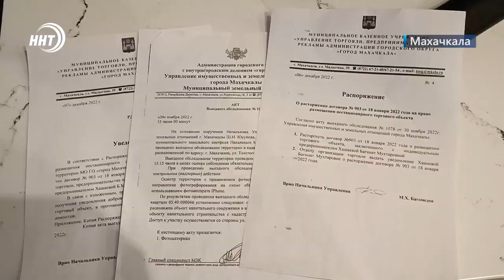Новости Дагестана за 16.12.2022 год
Все ради удобства пешеходов! Мерия Махачкалы продолжает демонтаж торговых объектов построенных вблизи городских тротуаров.

«Быть женщиной — великое предназначение». Отдел просвещения Муфтията и Фонд Инсан организовали в Каспийске встречу с представительницами прекрасной половины. Подробности смотрите в выпуске!

Дагестанские чемпионы попали под санкции! О том кому Украина запретила въезд в страну. Узнаем в спортивном блоке новостей.